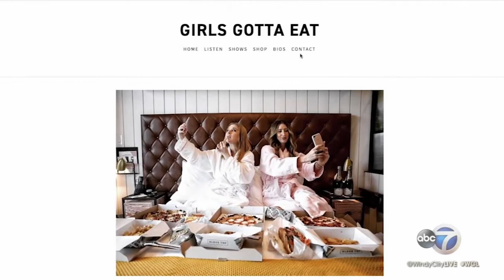Girls Gotta Eat Podcast | Rayna Greenberg & Ashley Hesseltine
One year ago this week, best friends, Rayna Greenberg and Ashley Hesseltine, decided to do a podcast about dating and relationships called "Girls Gotta Eat." They joined us in studio to celebrate their anniversary and give us a taste of their podcast.